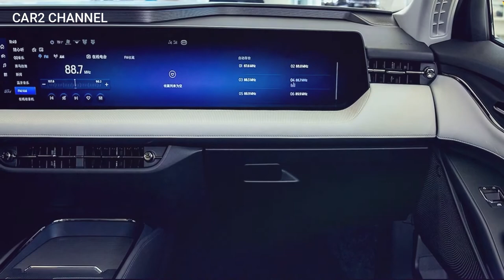FORD Mondeo 2022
Mobil ini lebih dikenal sebagai Fusion di Amerika Serikat, sedan ukuran sedang dengan tenaga yang lumayan. Pada tahun 2022, Ford Mondeo membawa kabar buruk bagi para penggemarnya. Perusahaan akan menghentikan produksi model ini pada bulan Maret.
 Namun, ini hanya terjadi di Eropa. Untuk Cina, Mondeo tetap menjadi salah satu model paling populer.